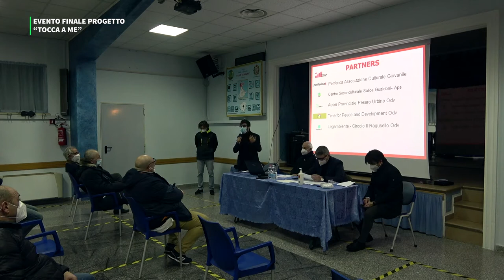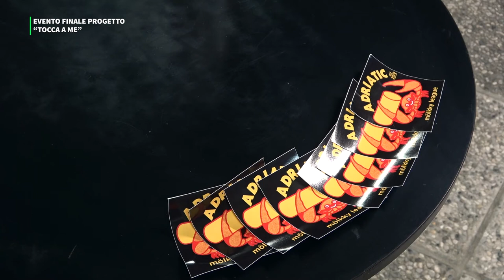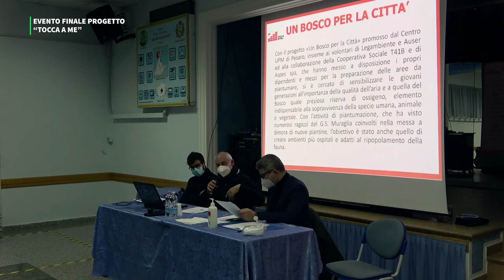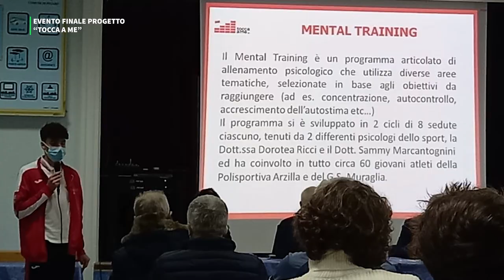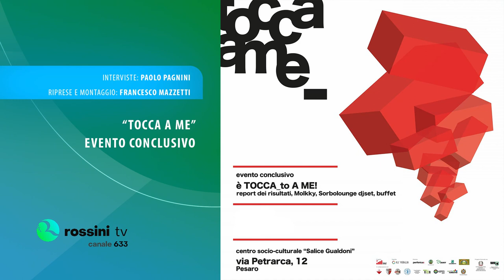"TOCCA A ME" EVENTO CONCLUSIVO DEL PROGETTO